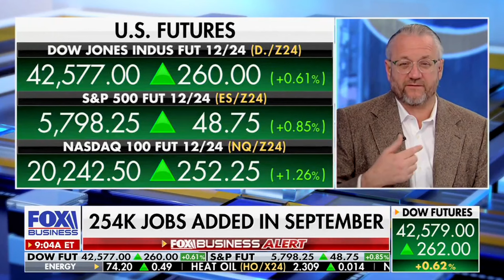David L. Bahnsen on Fox Business' VARNEY & Co. - Cohosting for the Entire Hour